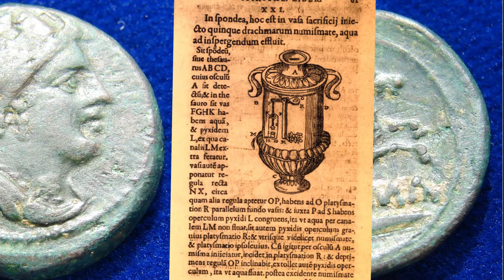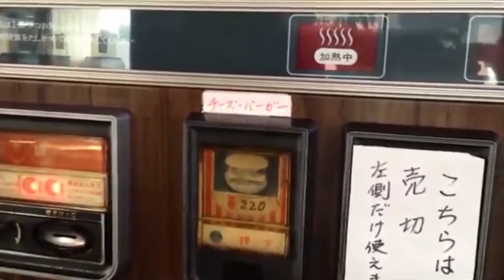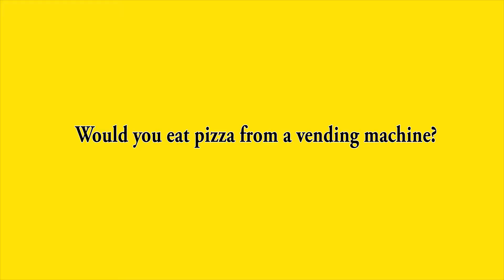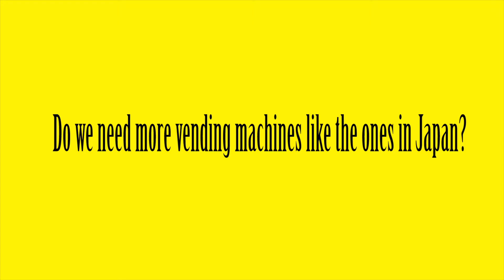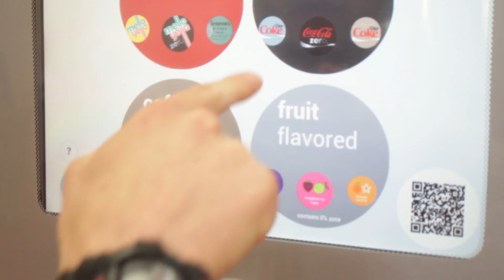Theironhulk Reviews Japanese Vending Machines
Here is an inciteful look into the wonderous world of Japanese Vending Machines